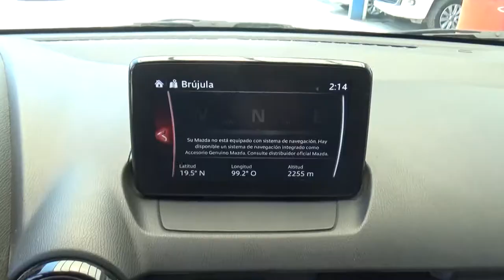Mazda / 2 / 2018 - JM300510